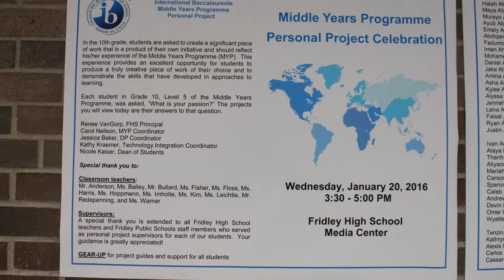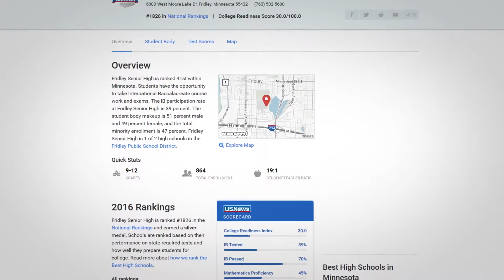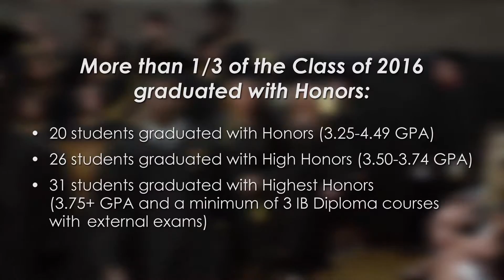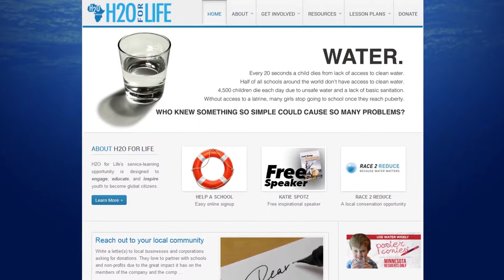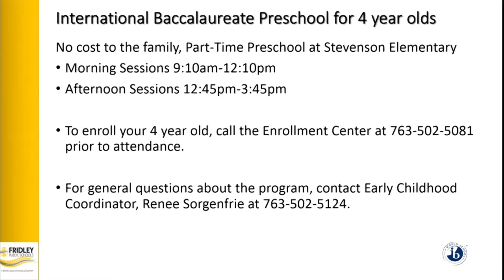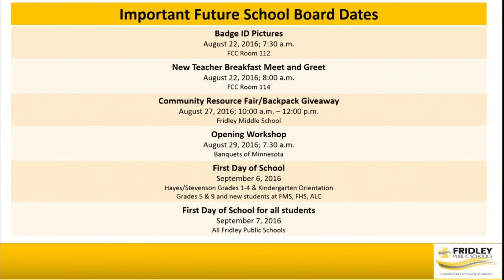Fridley School Board Meeting - August 2016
Fridley, MN